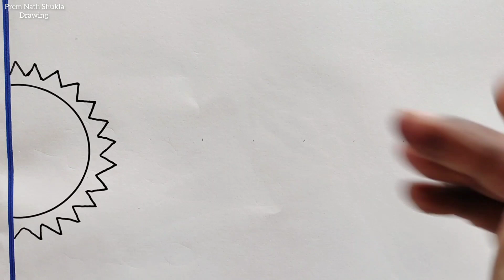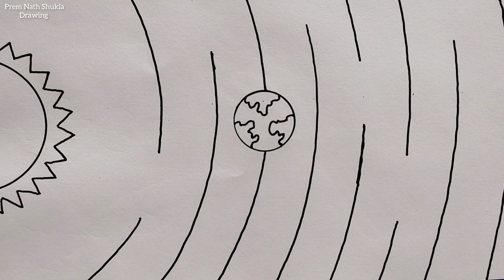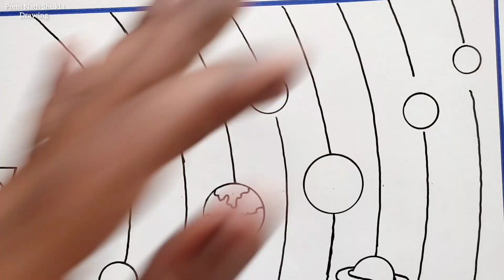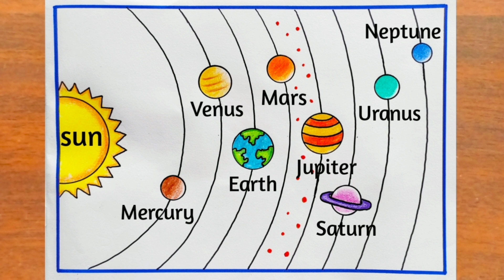Solar System Drawing / How to Draw Solar System Planets Easy Steps / Solar System Diagram Drawing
Solar System Drawing Easy / How to Draw Solar System Planets Easy Steps/ Solar System Diagram Drawing / Solar System Project